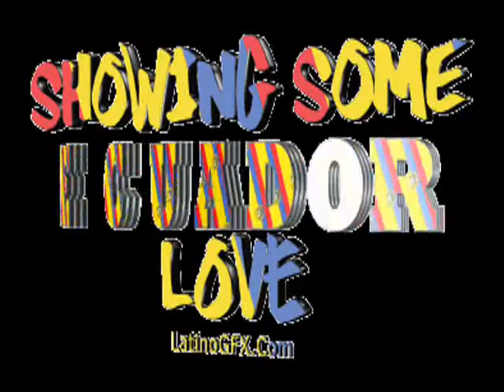Ecuadorian Mega Mix By Dj Angelo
Musica Ecuatoriana...Ecuatorian Mega Mix By Dj Angelo...Un Mega Mix Nacional mesclada por uno de los mejores Dj del area tri estatal. Este es el primer Set de muchos mas...mas Sets mesclados...Coming Soon...!